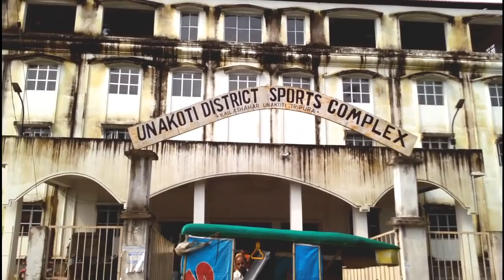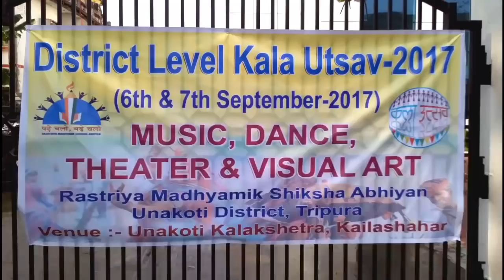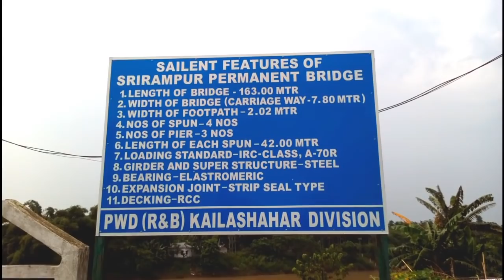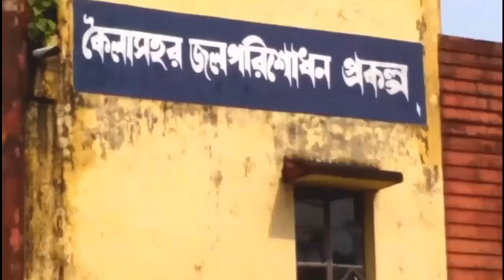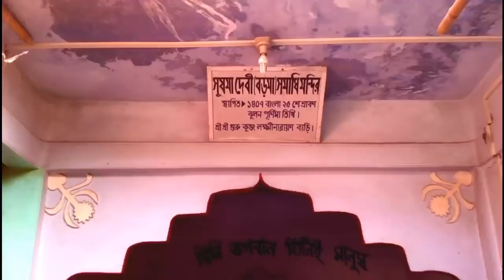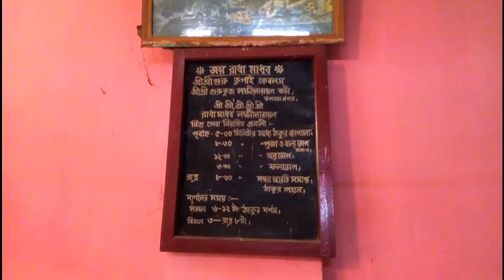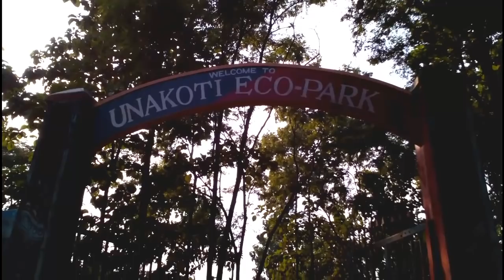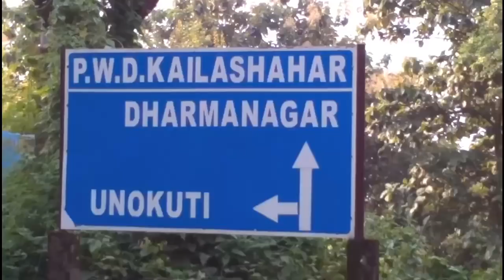Kailashahar town । The golden town in Tripura । samachar Tripura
Kailashahar is a beautifull town in tripura state.The hole town is inspired by the Sree Ram krishna mission of India.there are so many attractive place to visit at Kailashahar. It is a small model town made with a scintific design.visit the pink town and enjoy.